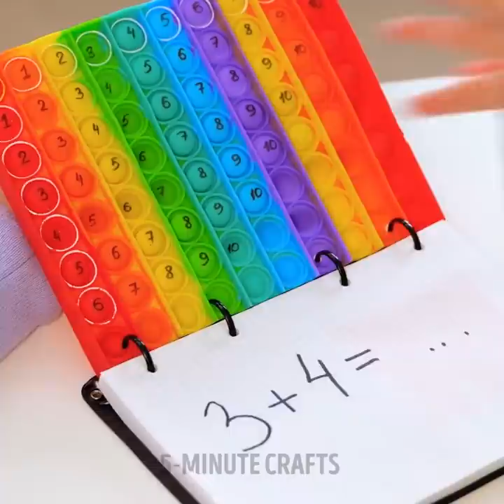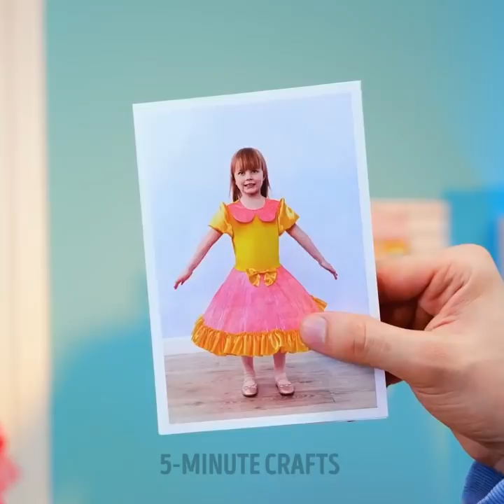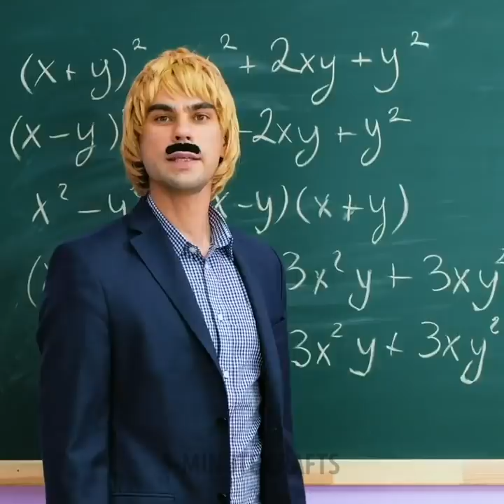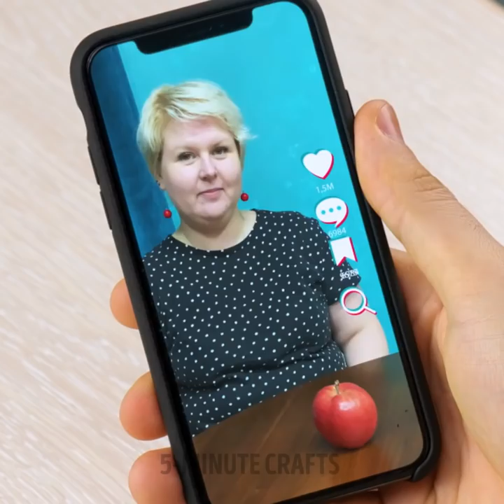COOLEST DIY CRAFTS AND EVERYDAY HACKS | Most Useful Ideas From Tik Tok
TIMESTAMPS:
00:00 Pop it school book
00:41 How to hide dark arm hair
01:20 Perfect painting brush
02:41 Bath bomb in toilet
05:19 How to pull out boiled eggs